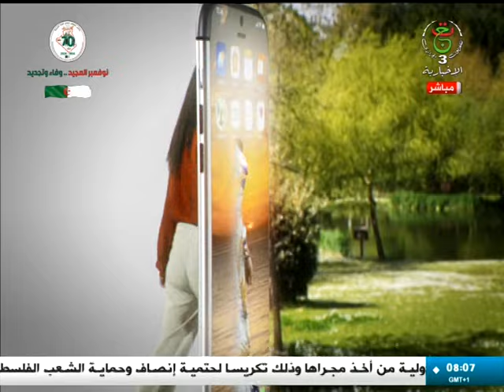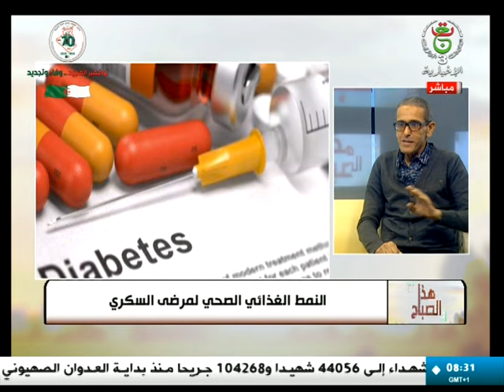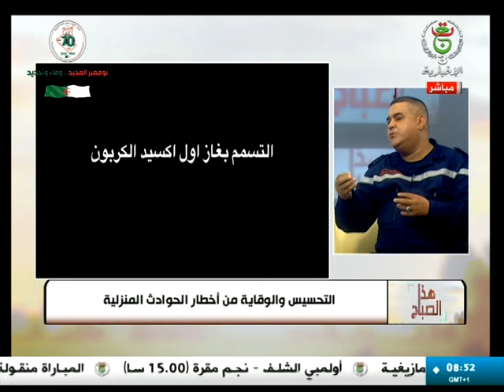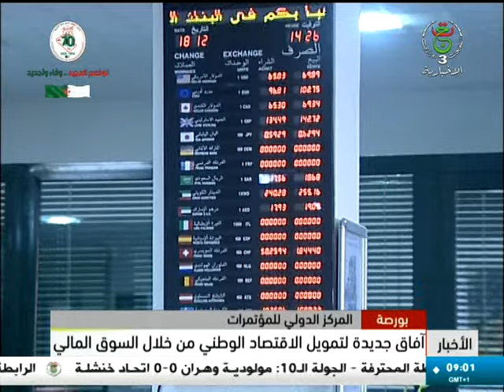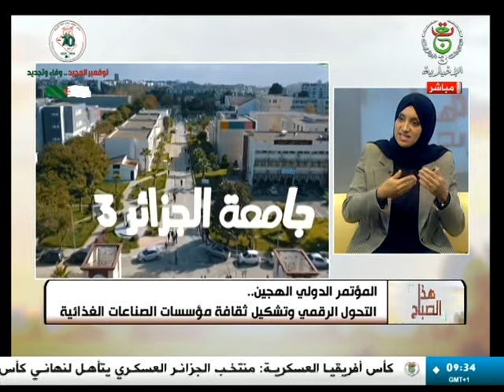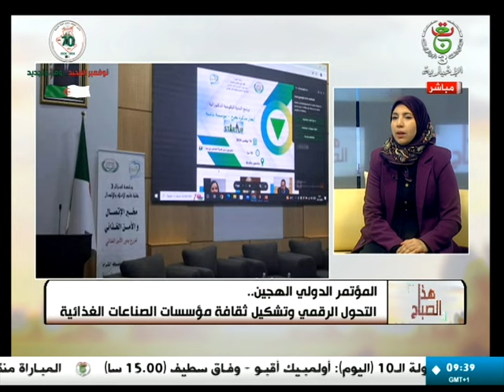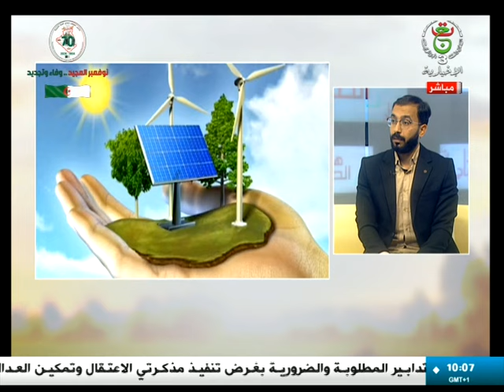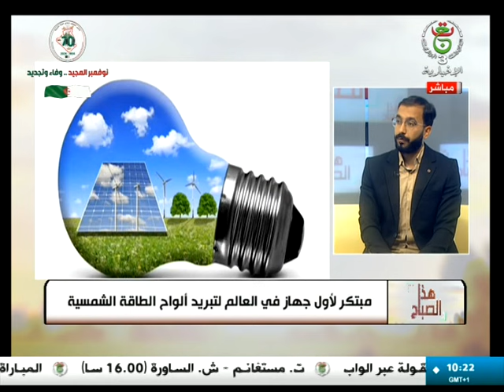هذا الصباح | 23-11-2024